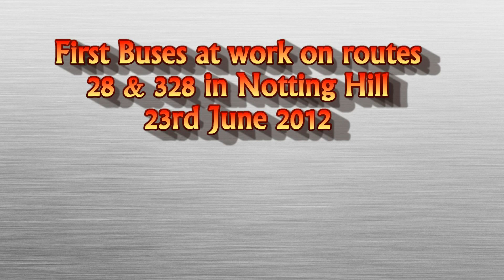First Buses at work on routes 28 & 328 - 23rd June 2012